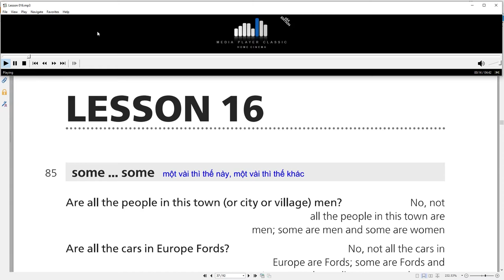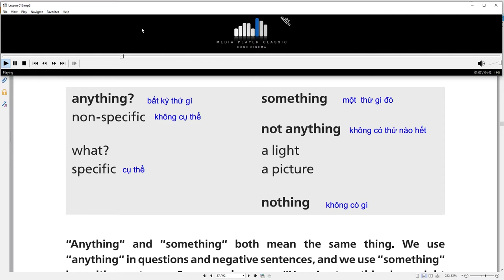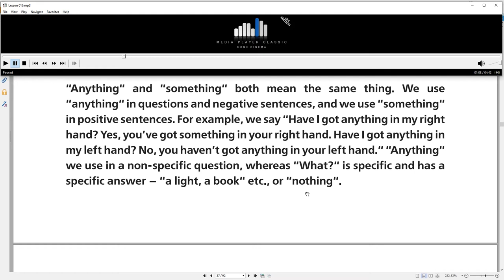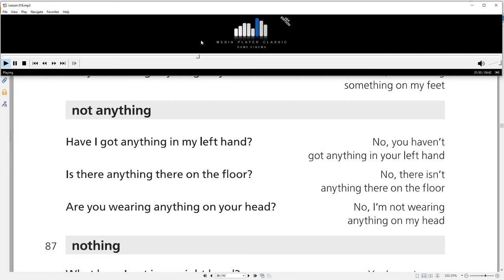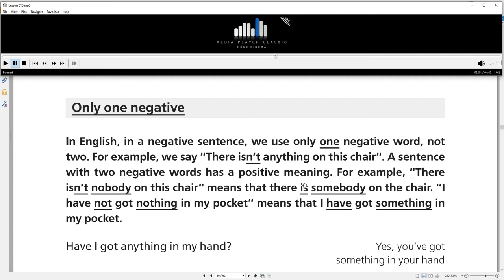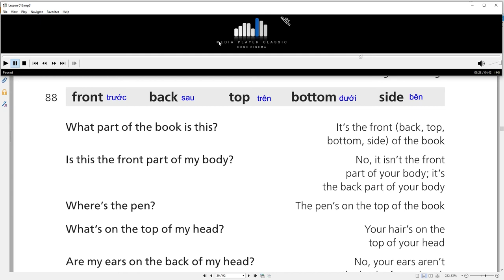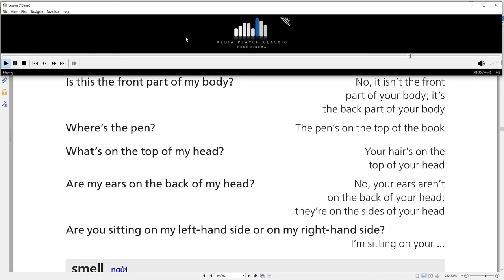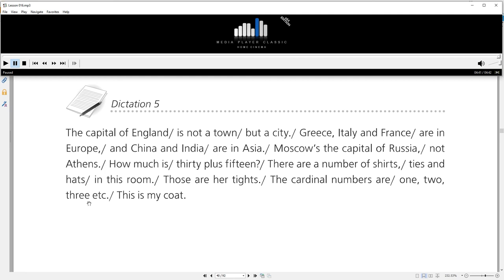BÀI 16 - LUYỆN PHÁT ÂM NGỮ ĐIỆU - PHẢN XẠ TRẢ LỜI CÂU HỎI